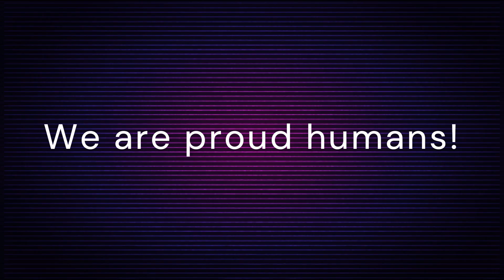National Space Day Special - Reliving Chandrayaan 3 | ISRO | ASTROPHILES INDIA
Hey Astrophiles,
Join us on National Space Day 2024 as we relive the incredible journey of Chandrayaan 3, the mission that made history. In this video, we explore the milestones and achievements of India's third lunar mission, from its successful landing on the Moon to its contributions to space exploration. Discover how Chandrayaan 3 has paved the way for future lunar missions and cemented India's position as a space superpower. Whether you're a space enthusiast, a student, or just curious about the wonders of space, this video is your gateway to understanding one of the most significant events in recent space history. Don't miss out on this opportunity to relive the excitement and pride of Chandrayaan 3 on National Space Day 2024.

Coursey: ISRO